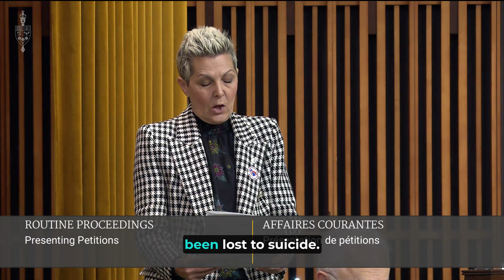MP Zarrillo's Petition: Disability Emergency Response Benefit (DERB)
Date:2023/10/19